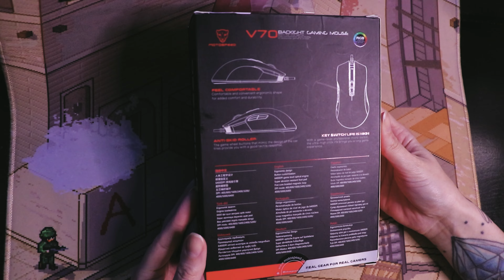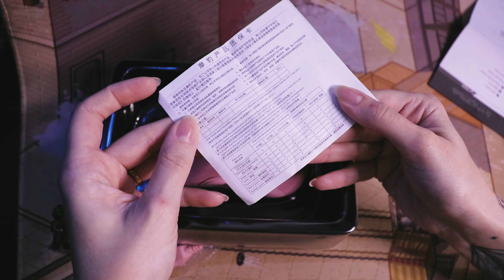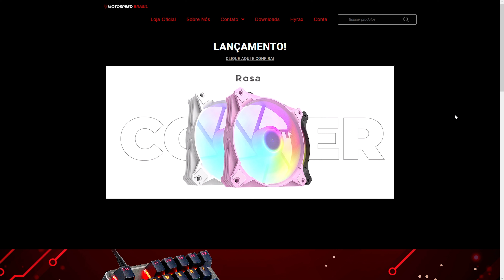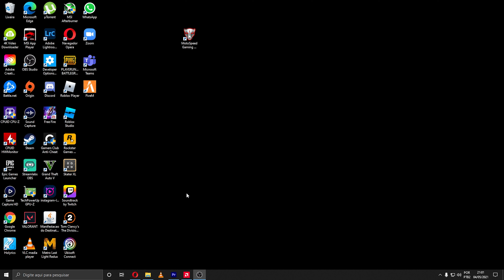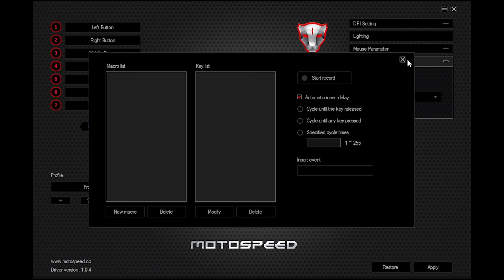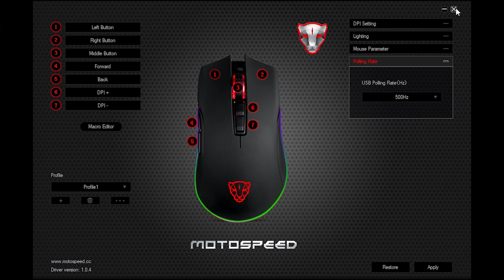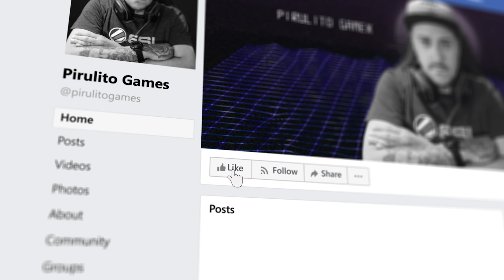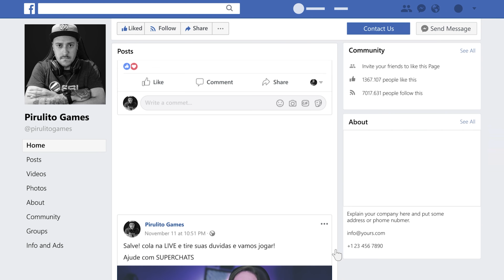Review mouse v70 essential motospeed - mouse gamer rosa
meu curso de edição de vídeos:
faço live na twitch como pirulitogamex
• segue no insta @pirulitogames
pc de edição:
processador ryzen 9 3900XT
placa mãe b550 tomahawk msi
placa de vídeo rtx 3070 sg galax
ssd 1tb samsung evo
ssd m2 2tb gammix s11pro
water cooler coolermaster ml240L 240 rgb
rgb 6 fans rgb redragon gc-f007
gabinete redragon wheeljack vidro temperado